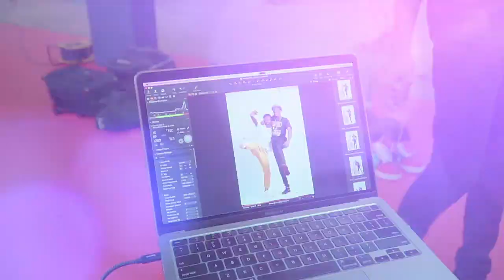Behind the Scenes with TIKULA Cast | SKY Girls Zed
This April a new Zambian teen mini-series Tikula is coming to your screens! We recently got the cast of Tikula together for a billboard shoot. See if you can spot the billboards around Lusaka!